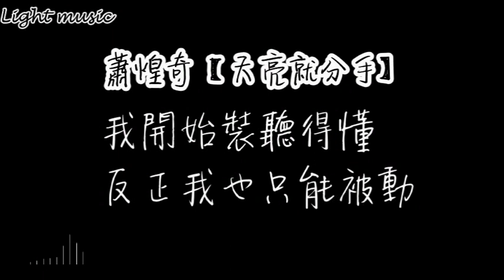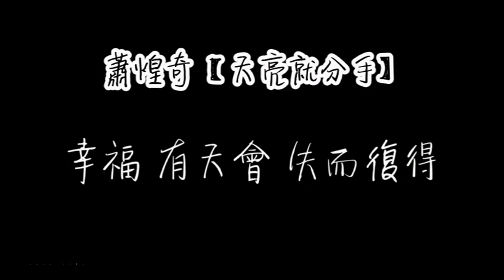蕭煌奇【天亮就分手】(動態歌詞)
歌詞:
天亮了 我們 還醒著

看 情緒 在互相的拔河

決定不等於選擇

只是挫折 只是累了

天亮了 咖啡 也冷了

爭 什麼都已是 多餘的

你說你想要的 不是我給的

為何擁有後 總是會 變成負荷

你說天亮之後我們就分手

你說黑夜過去明天會更自由

理由千瘡百孔

我開始裝聽得懂 反正我也只能被動

你說天亮之後我們別聯絡

你說幸福全都讓記憶給沒收

挽留像假動作 傷痛用時間包裹

你我都回到陌生裡 自己過

天亮了 房間也空了

留什麼都不會 更快樂

為何擁有後 總是會變成負荷

理由千瘡百孔

你說結束需要一點點的衝動

Oh 自由

天亮了 我們還醒著

愛 猙獰過終究 會緩和

幸福 有天會 失而復得

我們 天亮後 都別痛了
Background pattern:
I don't have the original file.
Here is the picture Music Background Connect to the location.
THANKS FOR THE SUPPORT 😉
If you want to listen any light music